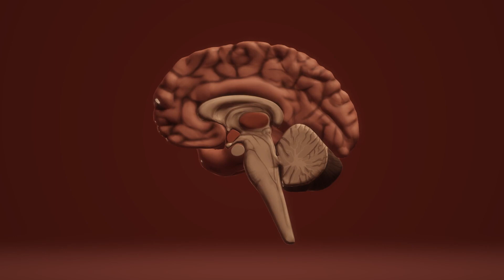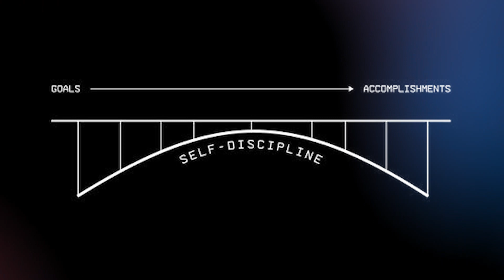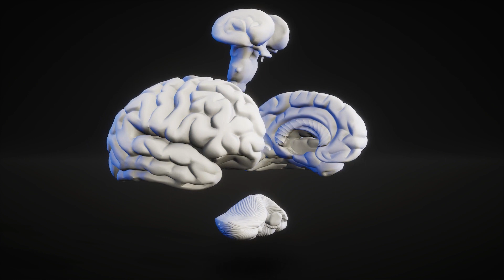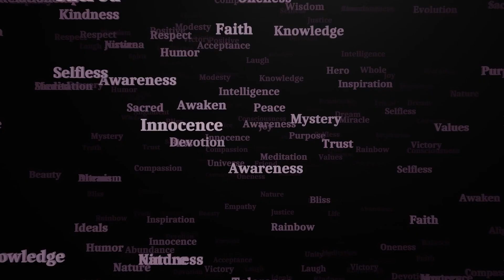Your Brain Is Your Worst Enemy: Here's Why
Your brain is secretly working against you. Did you know that your brain is constantly trying to take shortcuts, often leading to irrational decisions?

Ever found yourself wondering, "Why on Earth did I do that?" Well, you're not alone. Our brains, as extraordinary and complex as they are, have a perplexing tendency to trip us up, sometimes in the most baffling ways.

You see, our brains are a product of millions of years of evolution, designed to help us survive and reproduce in an often harsh and unforgiving world. But this survival-first mentality can sometimes work against us in the modern era. Our brains are wired for pattern recognition, which is excellent when we need to find food or avoid danger, but not so great when it leads us to see faces in the clouds or believe in conspiracy theories.

And then there are cognitive biases, those pesky mental shortcuts that can steer us wrong. Take the confirmation bias, for instance. It's our brain's inclination to seek out and favor information that supports our pre-existing beliefs while dismissing evidence to the contrary. This can lead us down some pretty treacherous paths, as we stubbornly cling to false ideas and make irrational decisions.

Our brains can also be masters of self-sabotage. Ever procrastinated on a crucial project or avoided going to the gym, even though you know it's good for you? That's your brain acting against your best interests, often due to a fear of failure or change. Instead of propelling us towards success, our brains sometimes hold us back, keeping us locked in a cycle of self-defeating behaviors.

Let's not forget the fascinating world of our subconscious minds, a realm where deeply ingrained habits and beliefs reside, often unbeknownst to us. These hidden drivers can lead us into all sorts of trouble, from forming toxic relationships to making impulsive, irrational choices. It's as if there's a little gremlin inside our heads, secretly pulling the strings and leading us astray.